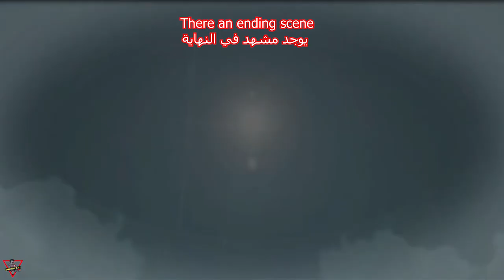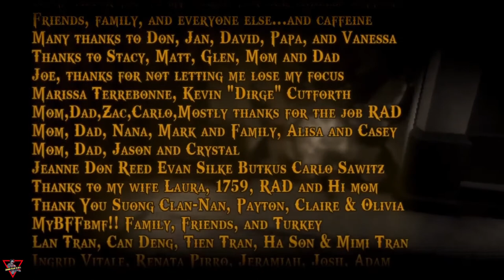God of War Chains of Olympus [2008] [Just the Story] [Lang: En - Sub: En/Ar - No Commentary]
The ancient world speaks of a mortal that slayed a God. But long before his battle with
Ares, Kratos sought absolution from his past sins by pledging himself as a champion to
the Gods. These brutal crusades in the name of Olympus became legendary. Kratos must
choose between his own personal redemption and saving the ancient world from certain
destruction.

إله الحرب (قود أوف وور) سلاسل "أولمبِس" [2008] [القصة فقط] [اللغة: الإنجليزية - الترجمة: العربية/الإنجليزية - بدون تعليق]

يتحدث العالم القديم عن بشري قتل إله. لكن قبل وقت طويل من معركته مع "آريس"،ـ سعى "كراتوس" للغفران من خطايا الماضي من خلال تعهّد نفسه كبطل للآلهة.ـ
أصبحت هذه الحروب الوحشية باسم "أوليمبِس" أسطورية.ـ يجب على "كراتوس" الإختيار بين خلاصه وبين إنقاذ العالم القديم من دمار مُؤكّد.ـ

توقيت المشهد الأخير 00:50:48 The ending scene

لمشاهدة القصة بشكل أفضل، شاهدها بالترتيب الزمني التالي:ـ
Chronological order of the God of War story:

1) God of War: Ascension [2013].
2) God of War: Chains of Olympus [2008].
3) God of War [2005].
4) God of War: Ghost of Sparta [2010].
5) God of War II [2007].
6) God of War III [2010].
7) God of War [2018].